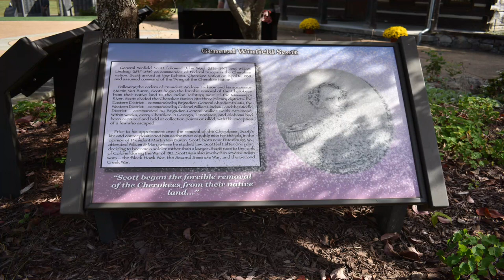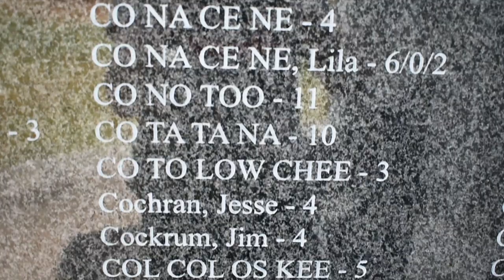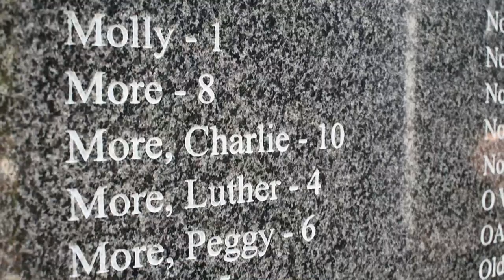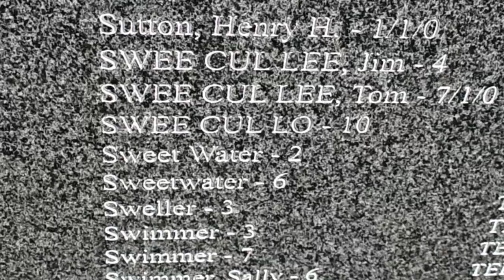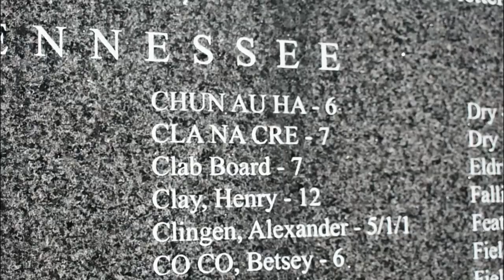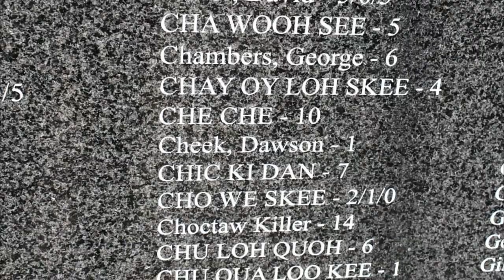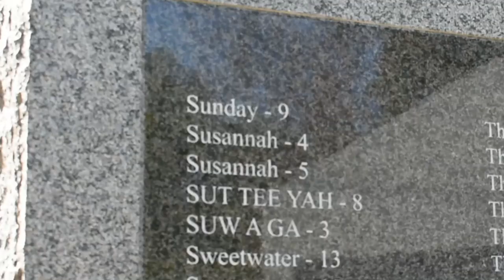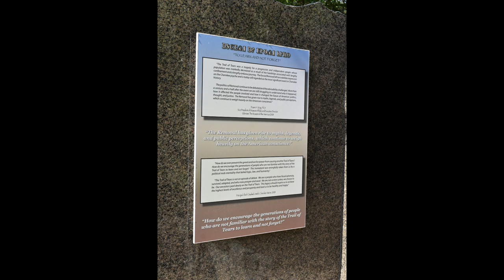The Cherokee Removal Memorial Park At Blythe Ferry | Trail Of Tears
This is The Cherokee Removal Park at Blythe Ferry in
Birchwood, Tennessee.

The memorial park's address.
6615 Blythe Ferry Ln. Birchwood, Tennessee 37308.
Open on Wednesday, Thursday, Friday and Saturday.
8am to 4 pm every day except Wednesday which is 10am to 4pm.